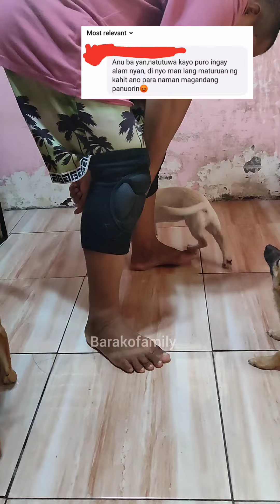My talent din naman si Astig naman, di lang pag iingay